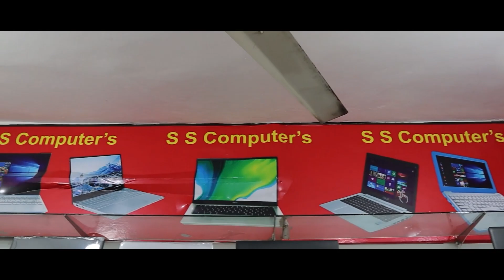পাইকারি দামে ল্যাপটপ কিনুন। ফেব্রুয়ারি মাসে ধামাকা ডিসকাউন্ট চলছে।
এসএস কম্পিউটারের পক্ষ থেকে আপনাদের সবাইকে স্বাগতম এসএস কম্পিউটারে চলছে ফেব্রুয়ারির মাসের ধামাকা ডিসকাউন্ট।
পাইকারি দামে ল্যাপটপ কিনতে  চলে আসুন  আমাদের সপে
আমরা মূলত সারা বাংলাদেশে ইউজ ল্যাপটপ হোলসেল এবং রিটেইল করে থাকে
আমাদের ঠিকানা
মিরপুর ১০
 নাম্বার হারুন সুপার মার্কেট
দ্বিতীয় তলা দোকান নং 205 206